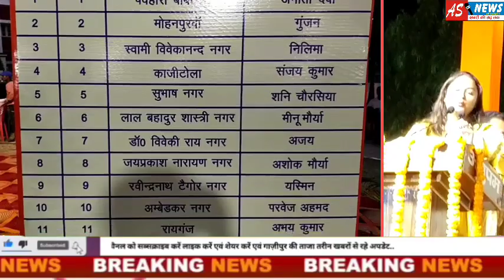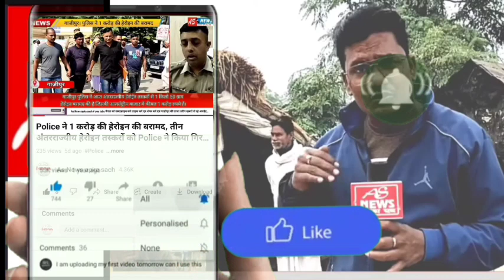Ghazipur DM ने नगर पालिका नवनिवर्चित अध्यक्ष सहित 25 सभासदों को दिलाई शपथ..